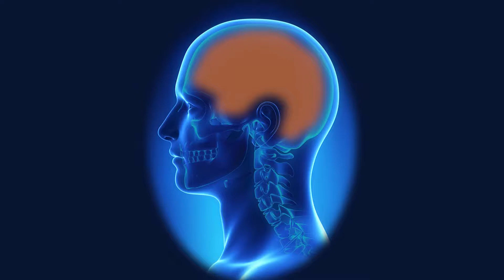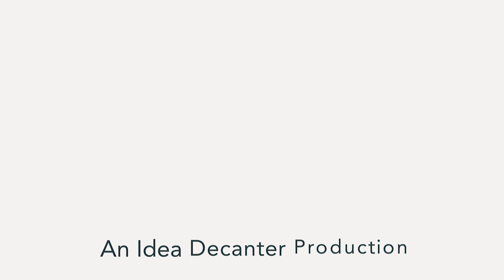Meet our Experts: Dr. Michelle Michel, Neuroradiologist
Like a detective, Dr. Michelle Michel looks for clues that help her find the cause of symptoms in her patients. She specializes in head and neck radiology and travels the country, sometimes the world, sharing her knowledge. The best part about lecturing and teaching? Dr. Michel says it’s that “light bulb moment” for her students. To find out more about how her neuroradiology subspecialty helps patients get a diagnosis and move on to treatment, watch her story.